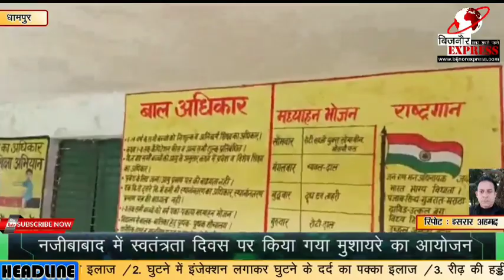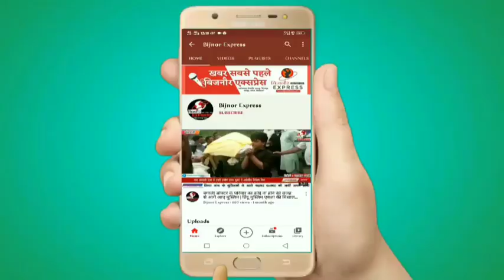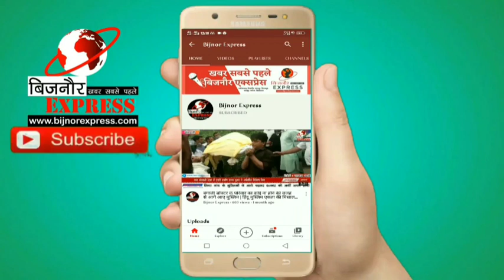Bijnor News || स्कूलों के बंद होने का पूरा फायदा उठा रहे हैं पंचायत सेक्रेट्री || Bijnor Express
Bijnor News
Bijnor khabar
Taza khabar
Trending News
News
Taza news
Kisan news
Nehtor news
Kiratpur news
Khabar
Bijnor news
Bijnor Express

Download Bijnor Express Android App from Play Store:
shorturl.at/juAEL